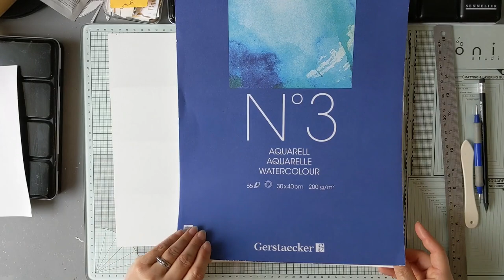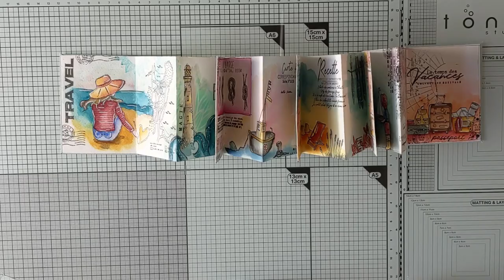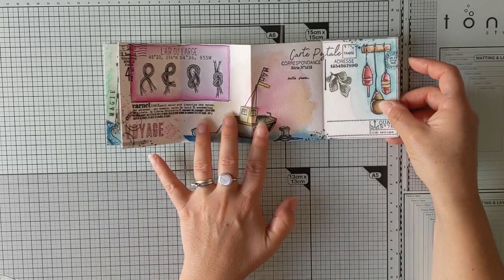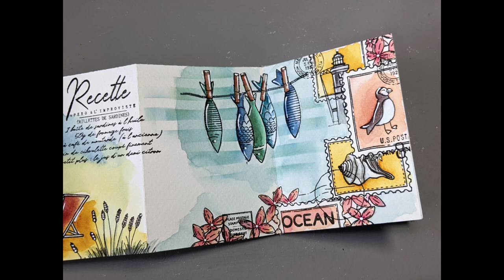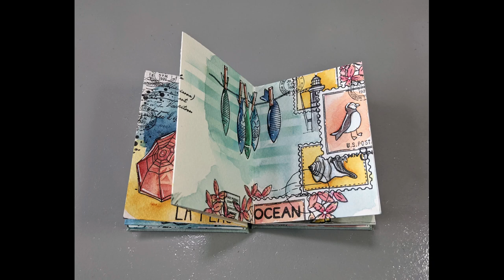Carnet de voyage à l'aquarelle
Voici le défi "So Chou" de l'été de Chou & Flowers que je vous propose.
Créer votre propre carnet de voyage et le décorer à l'aquarelle.
Amusez-vous !